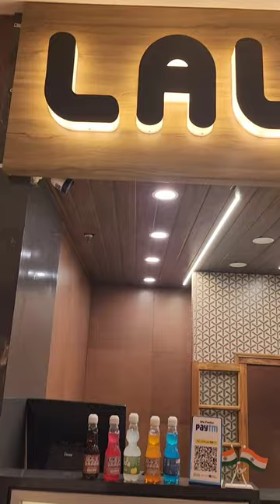Best Pure veg Outlet @ Atrium Mall